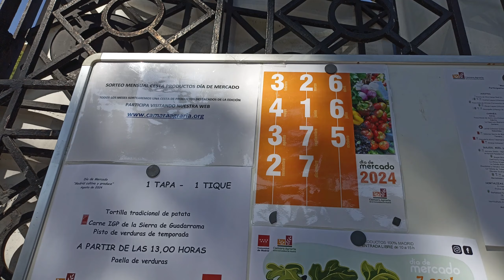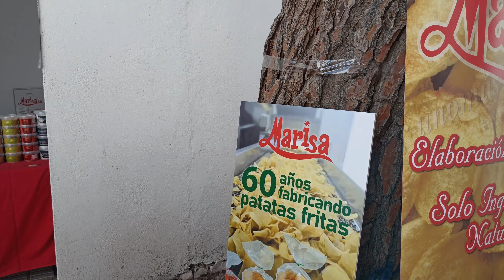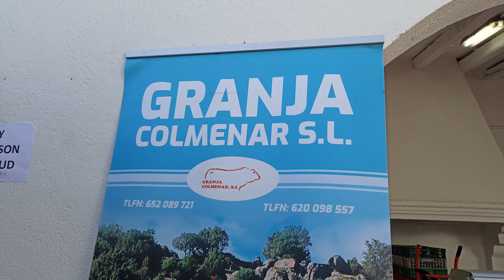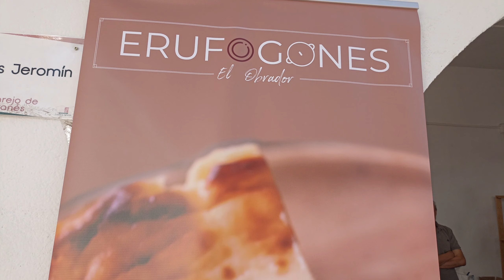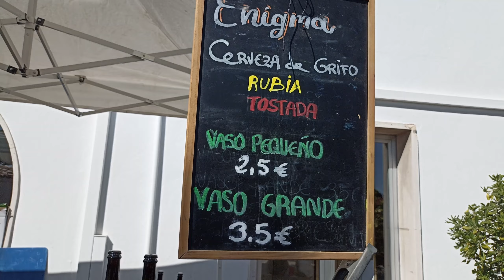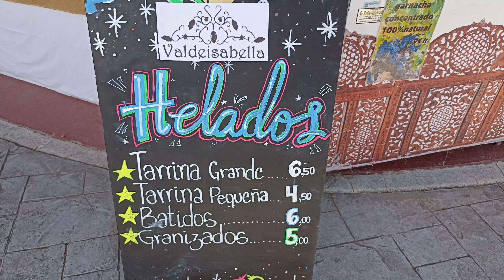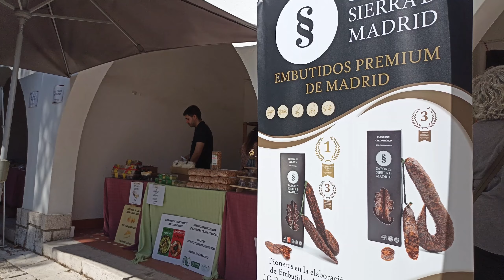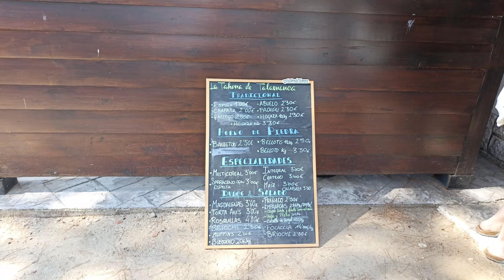Mercado de la Cámara Agraria (Agricultural Chamber Market), Puerta del Ángel - Madrid